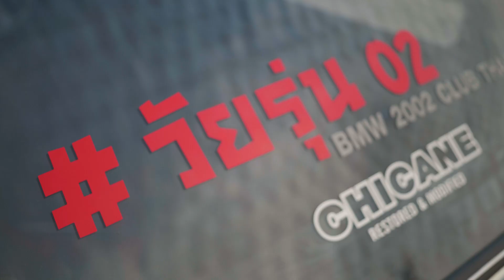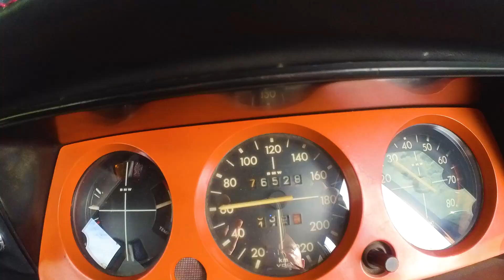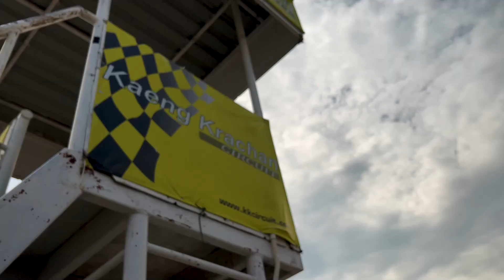A BMW 2002 STORY รวมพลคนรัก 2002 ขับด้วยกันสนุกว่าเยอะ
ถ้าคุณชอบและหลงไหลการขับรถ
ขับไปเที่ยวทำกิจกรรม แนะนำ
BMW2002 CLUB THAILAND
รับรองเลยว่า Club นี้กิจกรรมเยอะมาก